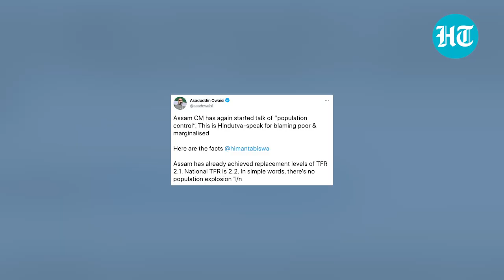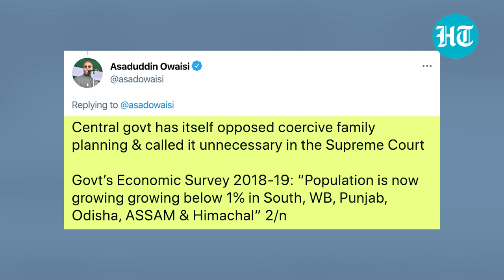‘Even Kamakhya temple will be encroached upon’: Himanta Sarma; Owaisi hits back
Assam Chief Minister Himanta BIswa Sarma stirred a controversy when he linked rising cases of land encroachment with population explosion, especially among the Muslim population. ‘If the population explosion continues, one day even the Kamakhya temple land will be encroached upon,’ Himanta Biswa Sarma said. Remember, the BJP had constantly stressed on protecting the indigenous communities of Assam against Muslim infiltrators in the run up to polls in the state. AIMIM Chief Asaduddin Owaisi has lashed out at Sarma and said this was a ploy to blame the poor and marginalized sections of the society.